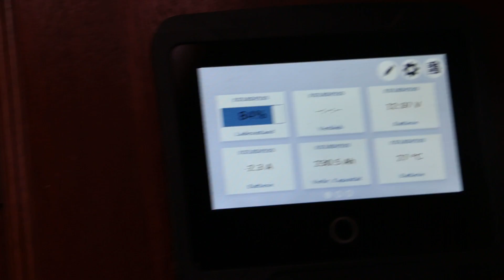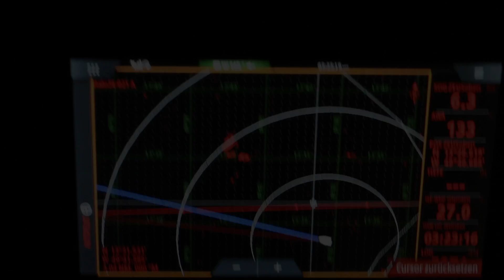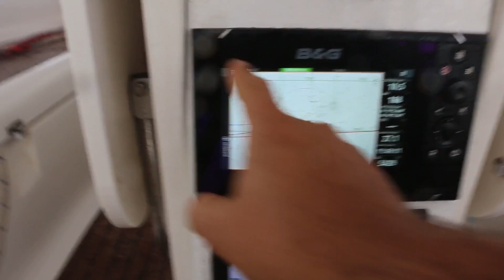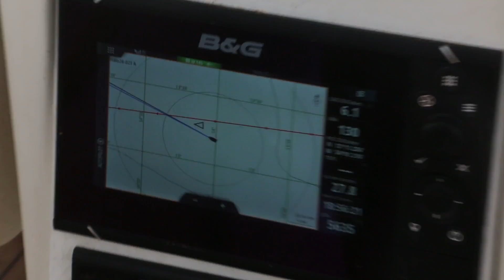#36 Ist nun der Autopilot defekt? Handsteuern? |Atlantiküberquerung |Girasole Sailing Weltumsegelung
Der dritte Teil der Überquerung. Haben wir technische Probleme mit dem Autopiloten? Seht selbst...

[GIRASOLE VIRUS]
Besuche unsere Website wenn du mehr Infos suchst. Dort haben wir auch einen Onlineshop in dem du T-Shirts uvm. bestellen kannst. Einen kleinen Teil vom Umsatz erhalten wir und können dadurch unsere Reise weiterhin finanzieren.

und lass dich vom Virus infizieren und sei ein Teil unserer Reise!

Haupt Kamera
Travel Objektiv Weitwinkel Objektiv